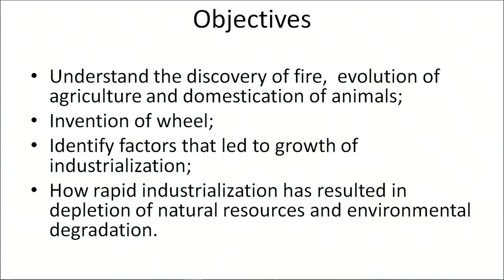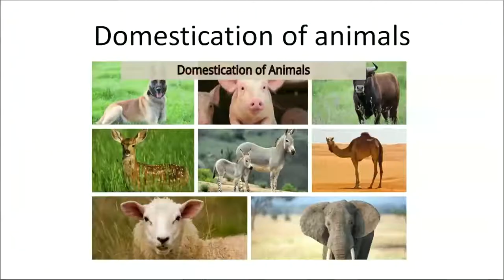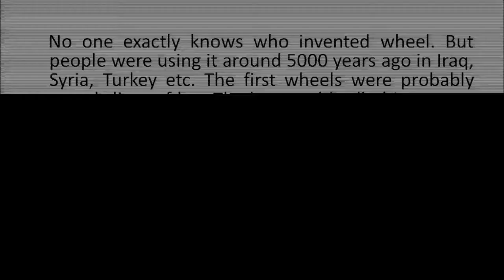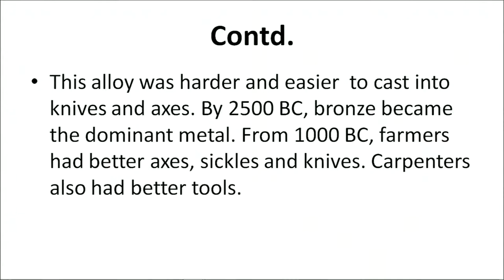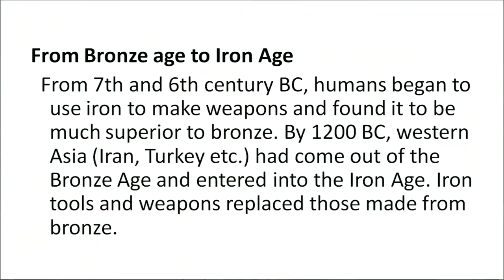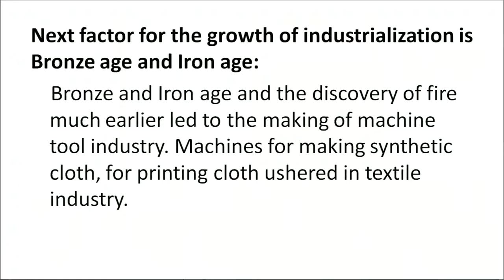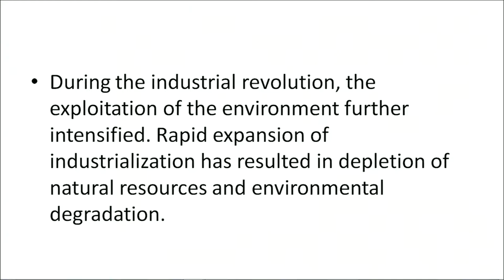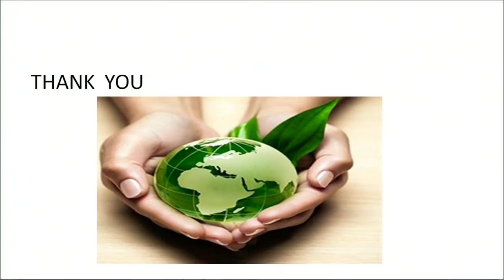2 Human Society and Environment Part 2 Sr. Secondary 333